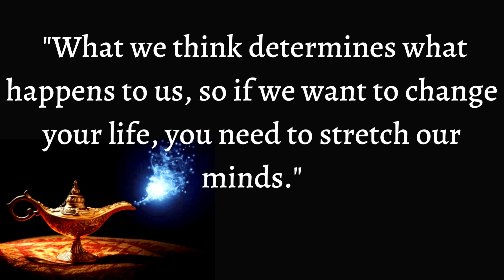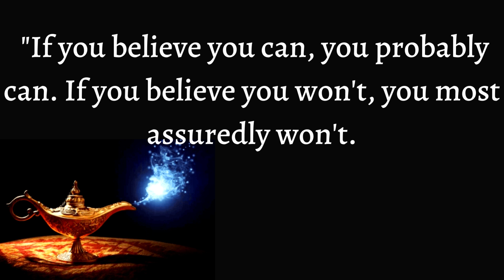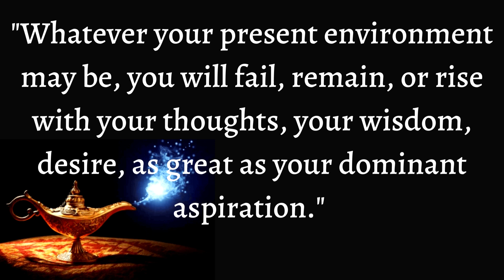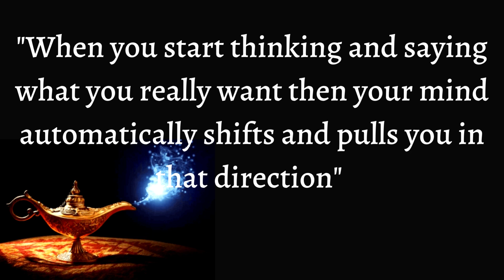Psychology of Manifesting Your Dreams | Psychology Facts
Psychology of Manifesting Your Dreams | Psychology Facts | Motivations to Achieve